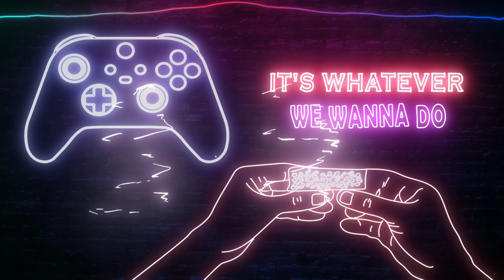Cool Treats: Little Debbie Ice Cream Flavor Showdown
Today we are testing the new Little Debbie Ice Cream to find out which one is the best.

COMMENT future video ideas down below.